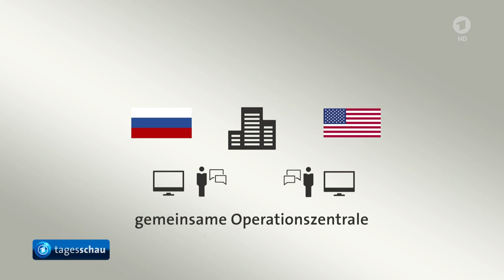UN-Hilfskonvoi unterwegs nach Aleppo!Millionen Menschen hoffen auf Hilfe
Lange haben die Menschen in Syrien auf eine Pause der Kämpfe gewartet. Seit dem Abend schweigen die Waffen landesweit weitgehend. Millionen Menschen hoffen nun auf Hilfe. Der erste UN-Konvoi ist bereits Richtung Aleppo unterwegs.

Die von den USA und Russland ausgehandelte Feuerpause für Syrien scheint weitgehend zu halten: Seit Montagabend sei kein einziges ziviles Opfer registriert worden, teilte die oppositionsnahe Syrische Beobachtungsstelle für Menschenrechte mit. Die syrische Armee habe zwar einzelne Luftangriffe geflogen und es sei auch zu kleineren Gefechten gekommen. Diese Verletzungen der Feuerpause seien aber nicht schwerwiegend gewesen.